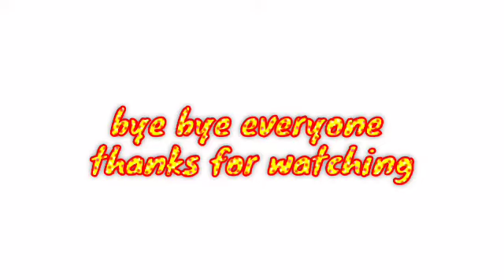💁full day morning to night ।। routine pure Din Ghar Ke chote mote kam Hote Rehte Hain